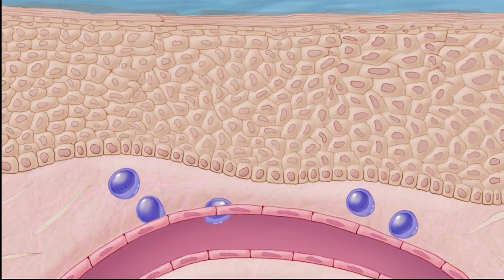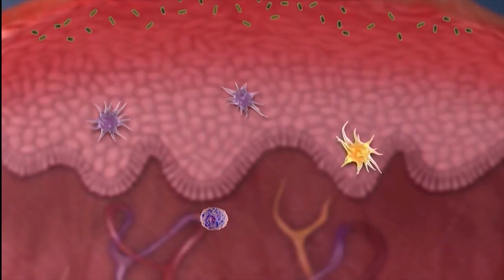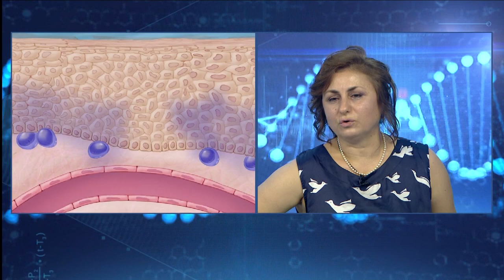იმპულსი-მთავარი თემა: კონტაქტური დერმატიტი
სტუდიის სტუმარი: დერმატოლოგი მანონი გოგიტიძე